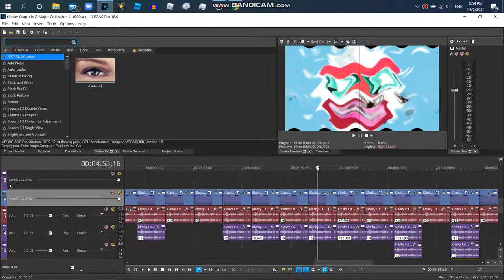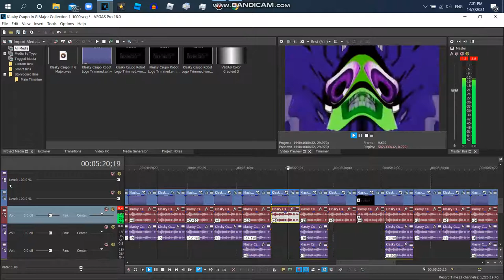How to Make G Major Collection {1-1000} Part 11 {51-55}